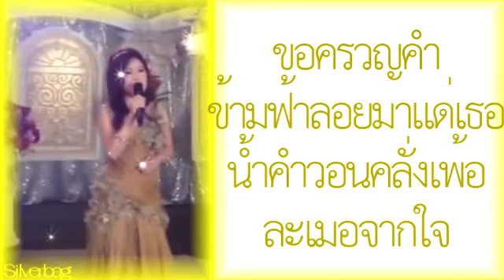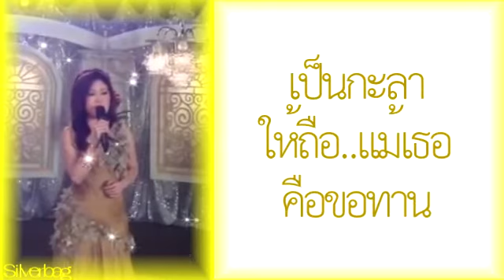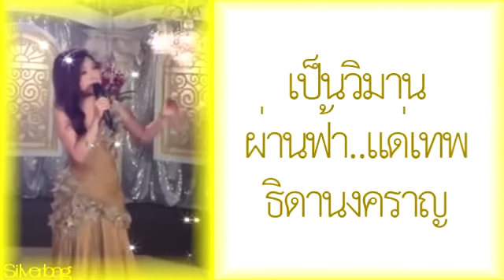คู่ทาษ - อรวี สัจจานนท์